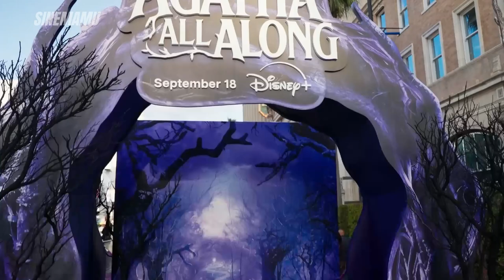Wiccan’s Twist: Agatha Knew Billy’s Secret All Along!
Wiccan is finally here! In episode 5 of Agatha All Along, we get the long-awaited reveal—Billy Maximoff is Wiccan! But the real twist? Agatha knew Billy’s secret all along, even before the big reveal. In this video, we dive deep into how Agatha discovered Billy’s true identity, why she chose to protect him, and what this means for Wiccan’s future in the MCU. Could Agatha’s connection to Billy change everything we know about his powers and role in the Marvel universe? Join us as we break down the clues, shocking moments, and magical twists from episode 5.

Whether you're a seasoned cinephile or just starting your movie journey, this video is packed with entertainment, knowledge, thought-provoking discussions about Agatha All Along you won't want to miss!